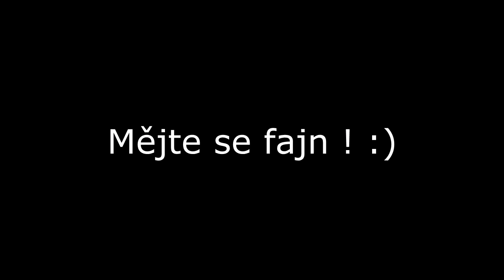Special - Úkoly a Otázky | Freemove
Jen takové krátké informační video, se speciálními věcmi pro vás, za poděkování k 200 odběratelů, pro nás to znamená obrovské číslo, a další pokrok v naší tvorbě na Youtbe díky moc všem..
PS: Hlavně do komentářů pište ty úkoly, ať máme z čeho vybírat ;)